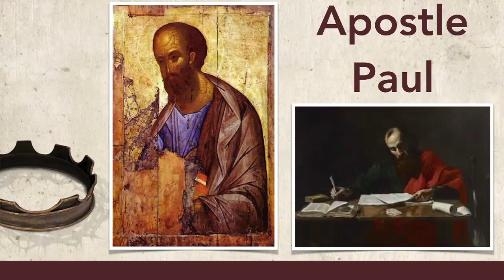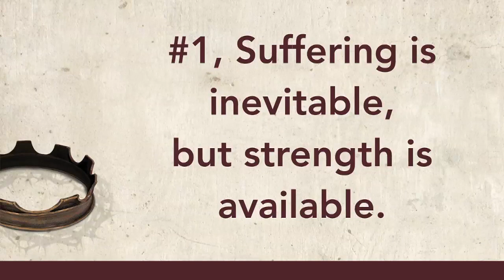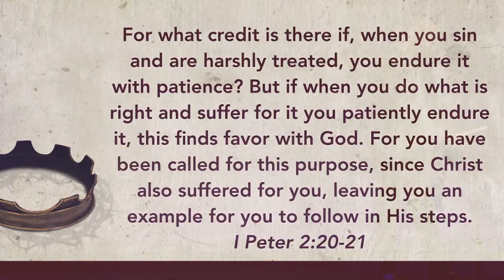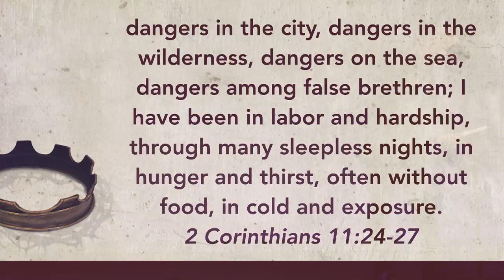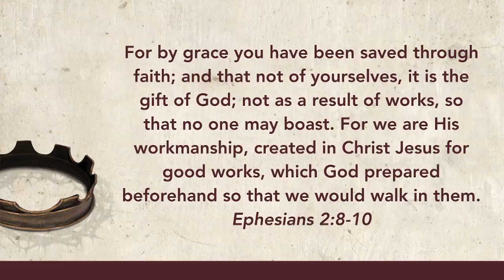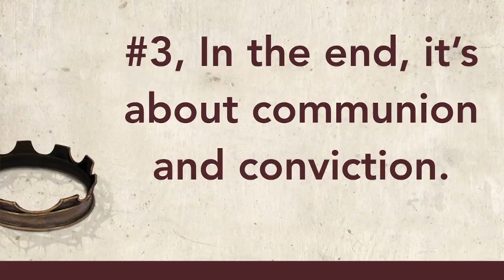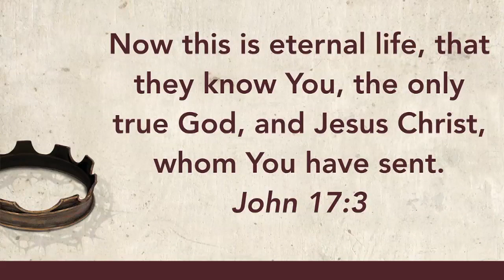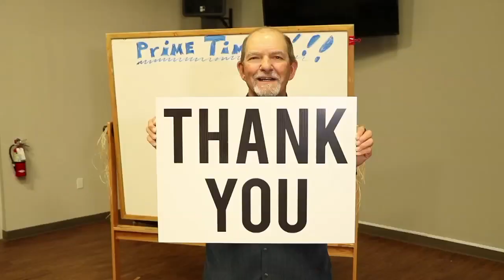Paul's Final Days | The Story | Week 29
​Have you ever watched one of those audition-type TV shows like America’s Got Talent, American Idol, or The Voice? The best ones in my view are when the contestant initially appears unassuming, but then blows the judges and the audience away by his or her performance. Well, about 1950 years ago, a rather unassuming man stepped onto the world’s stage and blew everyone away. His name was Paul; and he finished well.

Jon Sherman, Senior Pastor